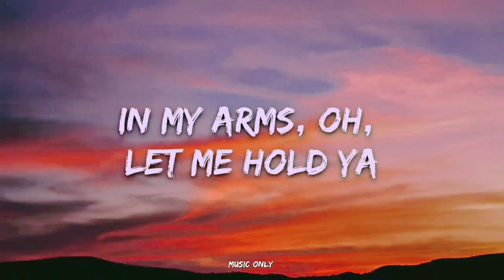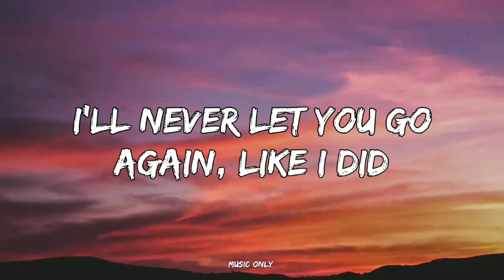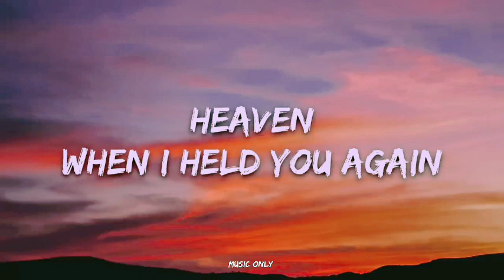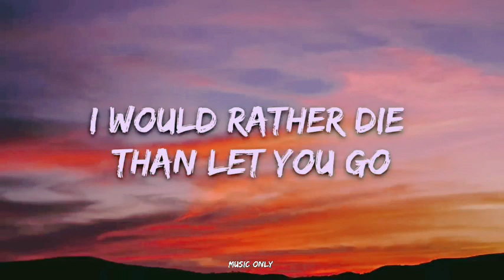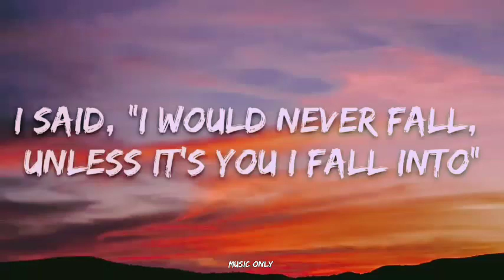Stephen Sanchez - Until I Found You (Lyrics)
i said i would never fall in love until i found her tiktok lyrics song

Lyric video for Until I Found You by Stephen Sanchez on Music Only